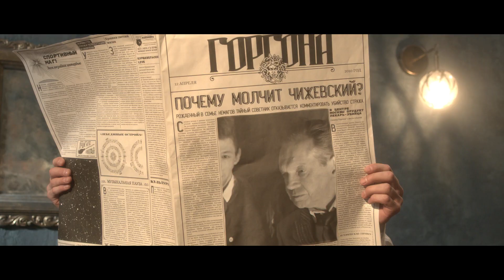VFX Breakdown – Магия превыше всего